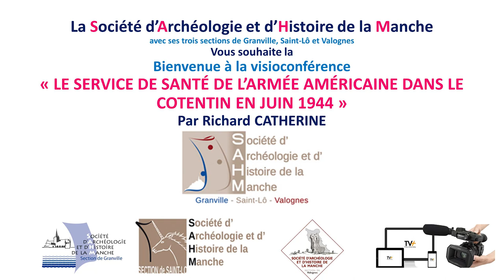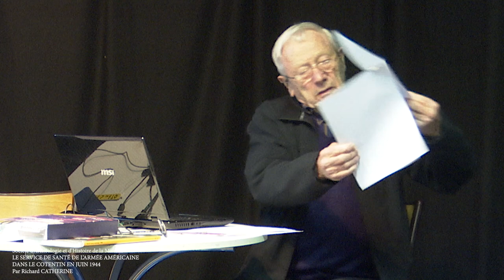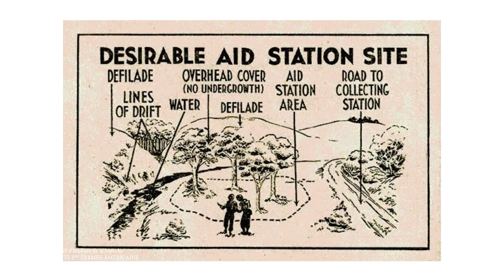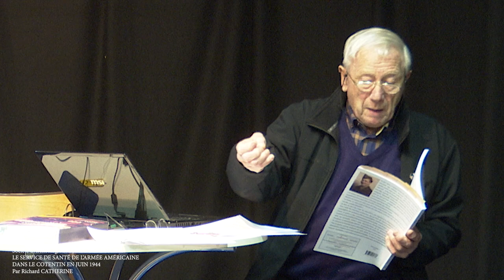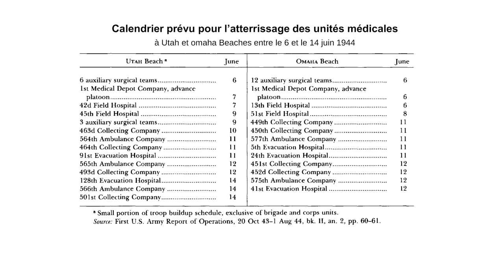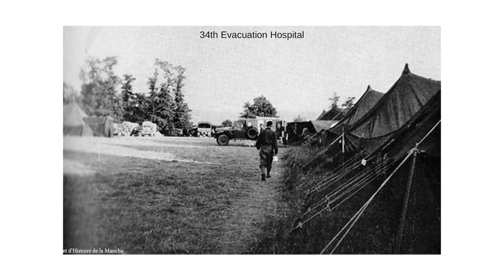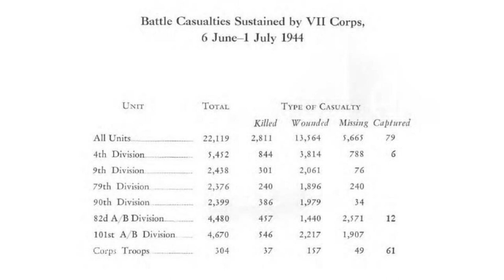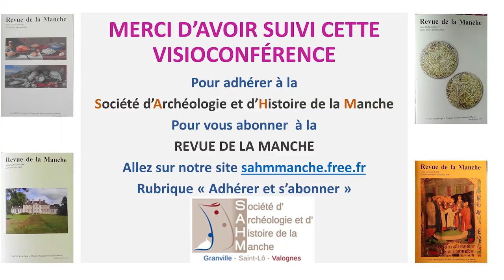LE SERVICE DE SANTÉ DE L’ARMÉE AMÉRICAINE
La  Société d’Archéologie et d’Histoire de la Manche avec ses trois sections de Granville, Saint-Lô et Valognes
Vous souhaite la bienvenue à la visioconférence
«  LE SERVICE DE SANTÉ DE L’ARMÉE AMÉRICAINE DANS LE
COTENTIN EN JUIN 1944  »
Par Richard CATHERINE